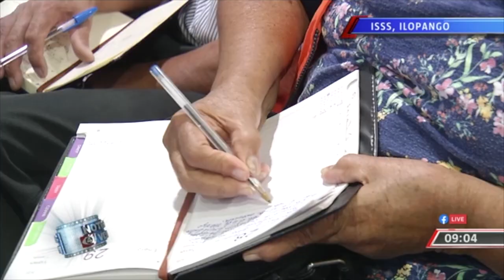Reunión sobre coronavirus en Ilopango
La comisión municipal de Ilopango, realizó la primera reunión del año para informar a la población sobre el coronavirus. Jennifer Hernández nos amplia.